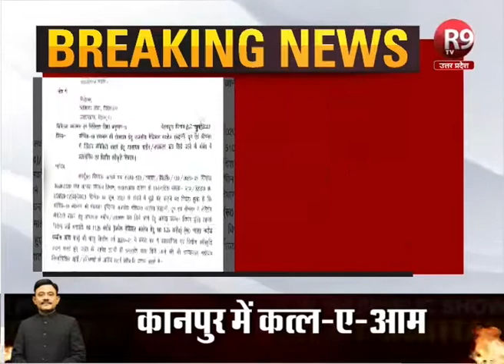उत्तराखंड में कोरोना टेस्टिंग बढ़ाने के लिए ट्रूनेट मशीनों की खरीद को मिली मंजूरी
उत्तराखंड - मशीनों की खरीद को दी गई वित्तीय स्वीकृति, 11 करोड़ 25 लाख रुपए किए गए मंजूर
कोरोना टेस्टिंग बढ़ाने के लिए मशीनों की खरीद को मंजूरी, प्रत्येक के लिए 3.75 करोड़ रुपए मंजूर
सीएम त्रिवेन्द्र सिंह रावत के निर्देश पर स्वीकृति, हल्द्वानी, देहरादून, श्रीनगर में खरीदी जाएंगी मशीनें

WATCH R9 TV: TATA SKY-586, DISHTV-713, AIRTEL-352, DEN-342, NET VISION-217, SITI-365